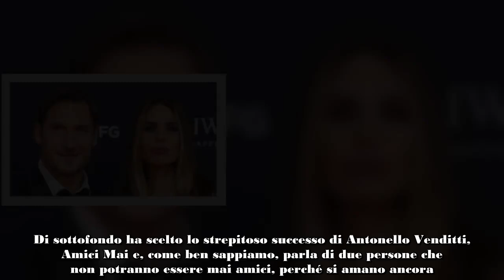Ilary Blasi, a cuore aperto sul rapporto con Totti “Amici mai perché…” Altro che amore finito, im